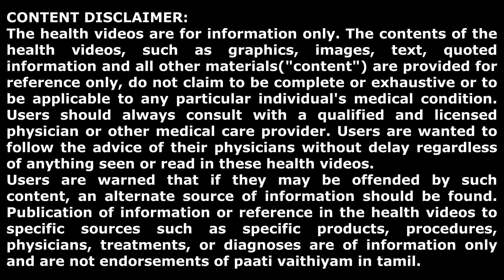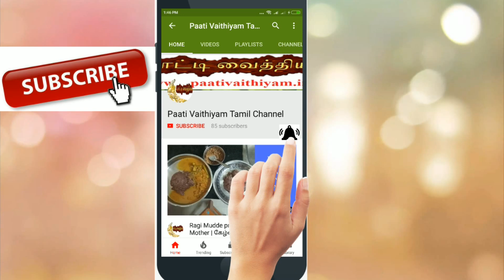9 மாதத்தில் குழந்தையின் தலை திரும்பலையா? இதுதான் காரணம்... For 9th Month Pregnant Ladies!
#9 மாதத்தில் குழந்தையின் தலை திரும்பலையா? இதுதான் காரணம்...
For 9th Month Pregnant Ladies!